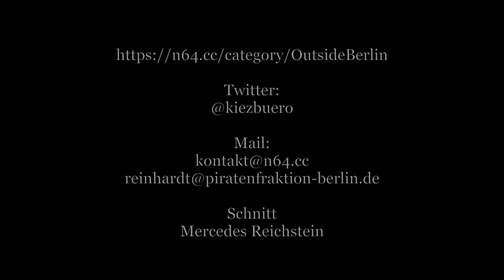Outside Berlin 8: Serbien - Interview mit Ärzte ohne Grenzen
Fabio und Chucky sind mittlerweile in Presevo in Serbien angekommen. Hier treffen sie Stefan Cordes, Projektleiter von Ärzte ohne Grenzen. Er berichtet von frierenden Kindern und davon, dass täglich bis zu 10.000 Menschen über die Grenze aus Mazedonien nach Serbien kommen.

Ihr könnt Ärzte ohne Grenzen mit einer Spende unterstützen:
BIC: BFSWDE33XXX

Weiterhin berichten wir in unserem Tagebuch über die Reise Außerdem könnt ihr uns auch auf folgenden Wegen folgen